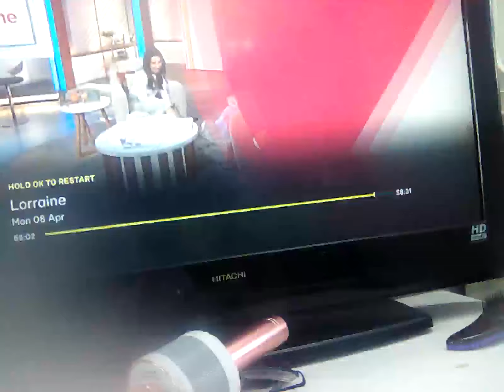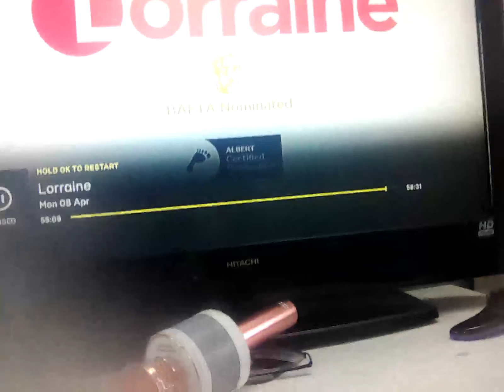8 April 2024